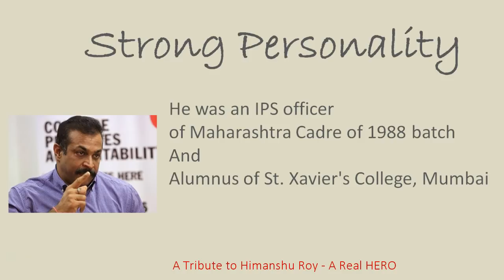A Tribute to Himanshu Roy A Real HERO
A Tribute to Himanshu Roy -  Chartered Accountant became IPS Officer - A Real HERO

Himanshu Roy (June 23, 1963 – May 11, 2018)
was the Additional Director General of Police of Maharashtra.
He was ATS Maharashtra Chief.
He was an IPS officer of Maharashtra Cadre of 1988 batch and alumnus of St. Xavier's College, Mumbai

During 2013 Indian Premier League spot-fixing and betting case, he was responsible for arrest of Vindu Dara Singh who had alleged links to bookies in spot fixing.[7][8]

Himanshu Roy shot himself on 11 May 2018. He was rushed to a hospital but could not be saved.[1] He was reportedly suffering from cancer.[1] He shot himself around 12:40pm at his residence.